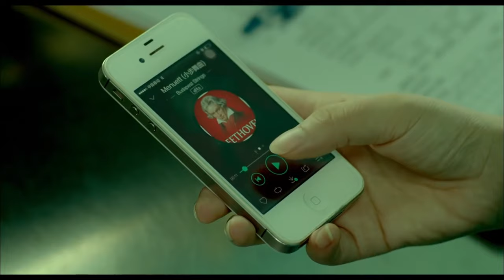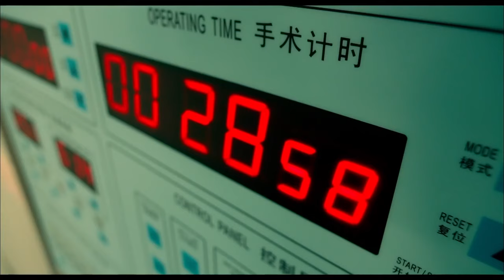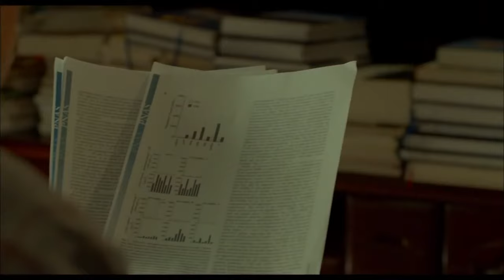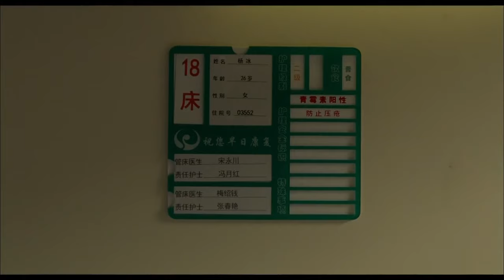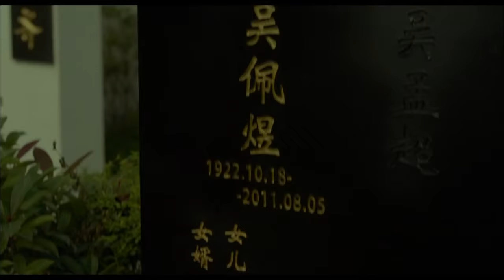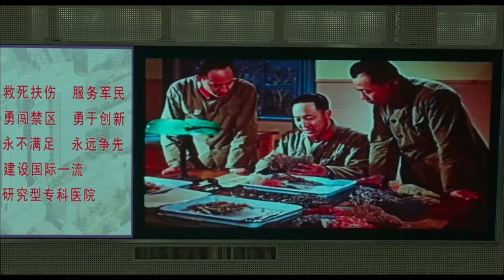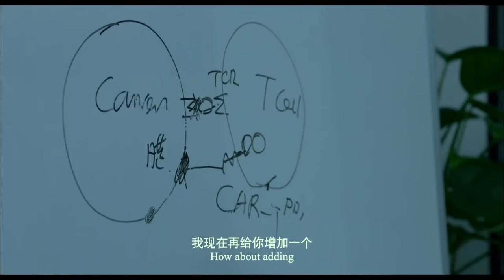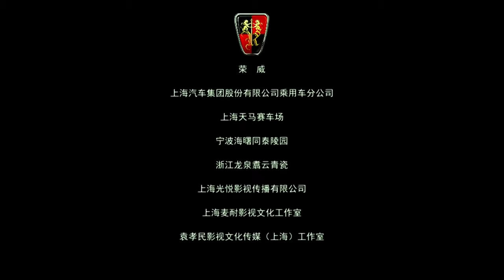I Am A Doctor | Biographical | Drama | China Movie Channel ENGLISH | ENGSUB